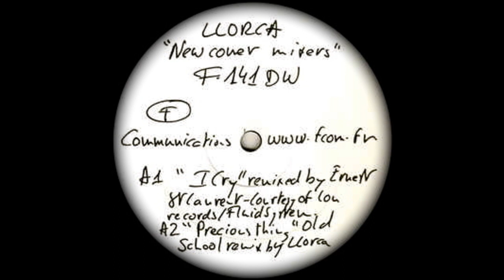LLorca - "I Cry" (Ernest Saint Laurent Remix)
Song taken from "I Cry" Maxi - 2001 F Communications